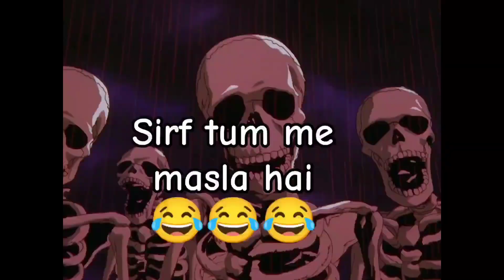Dove hunting || Pakistan me Fakhta ka shekar || jungle me chai bhi banai 😋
Assalamualikum guys my name is Muhammad Hammad
MH7 Jumble vlogs is about
Hunting
travelling
food vlogs
Village Life
Desi and Saraiki
dove hunting
hunting
dove hunting tips
duck hunting
dove hunting gear
goose hunting
public land duck hunting
waterfowl hunting
kansas duck hunting,bird hunting
dove hunting 2023
kansas goose hunting
duck hunting tips
kayak duck hunting
dove hunting 2020
texas dove hunting
outdoor limits duck hunting
teal hunting
dove hunting for beginners
pigeon hunting
hunting dove
dove hunting 101
dove hunting 2018
dove hunting 2019
epic dove hunting